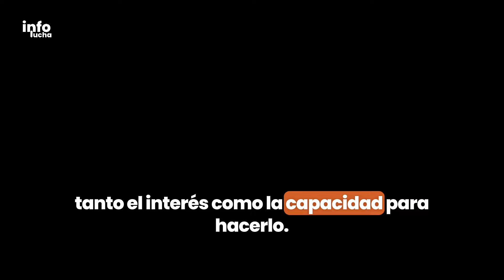El ex-LUCHADOR de WWE que Quiere COMPRAR a la AAA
El ex-LUCHADOR de WWE que Quiere COMPRAR la AAA 😱

En este video hablamos de JBL y el rumor de que está cerca de comprar parte de la AAA, luego de su aparición en Triplemania 32.